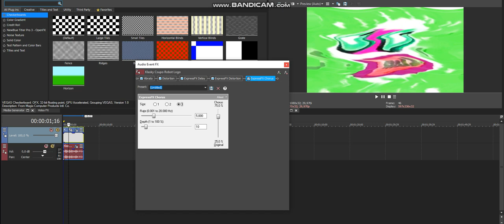How To Make X Has An Influenza